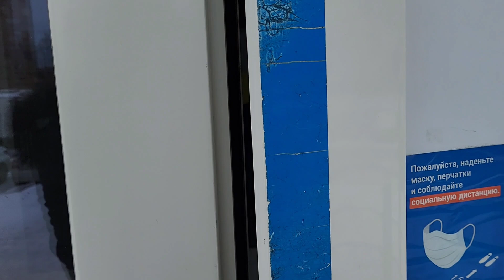Как отправить посылку авито доставкой /Сколько стоит ушить пиджак / Последний день на больничном🤨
В этом видео отправляю посылку авито доставкой, расскажу о продаже на Авито, расскажу о ценах в ателье нашего города, и поговорим о том о сем 😉😊